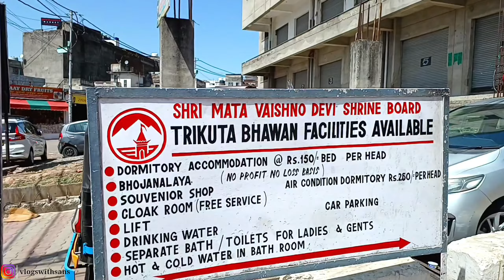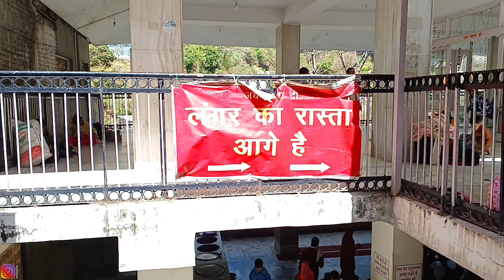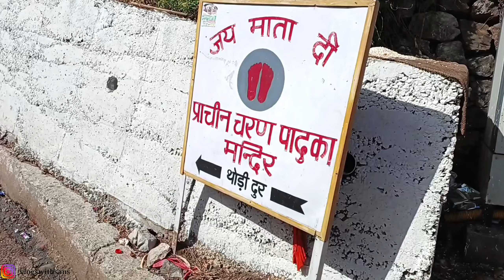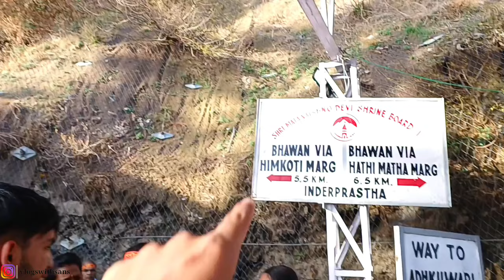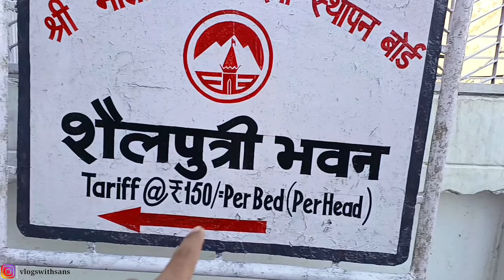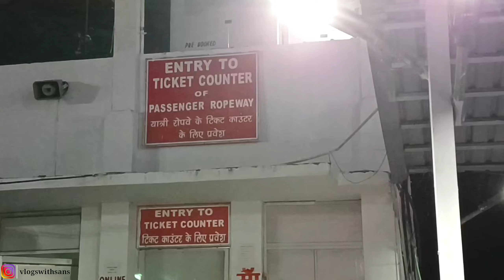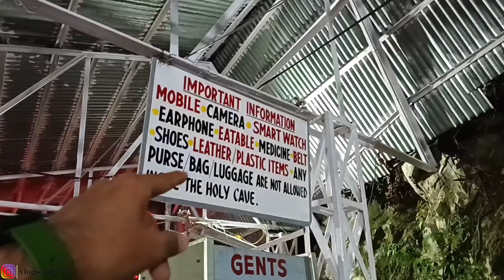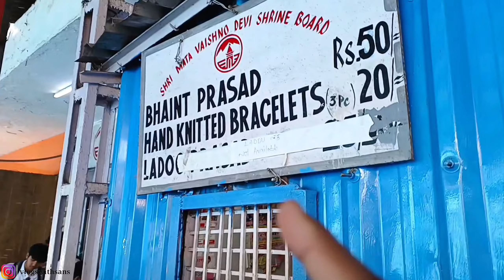Vaishno Devi Yatra 2024 | Shri Mata Vaishno devi kaise jaye | माता वैष्णो देवी यात्रा एंड दर्शन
Shri Mata Vaishno Devi katra | Vaishno devi yatra 2024 | Vaishno devi 2024 darshan |

Today's vlog is all about Shri Mata Vaishno Devi Katra. Vaishno Devi Temple, 61 km from Jammu, is visited by thousands of devotees every year. It is considered to be one of the holiest pilgrimage places for Hindus in north India. The temple is perched at a height of 5,200 ft and Goddess Shakti is worshipped here in forms of Maha Kali, Maha Saraswati and Maha Lakshmi.

A cave temple, the shrine houses three sacred ‘pindis’ or stone representations of three energy forms, which are worshipped as the aforementioned goddesses.
We visited Mata Vaishno devi on 1st april and took darshan of Mata Vaishno devi. We have covered everthing in this vlog you should know before you visit Mata Vaishno Devi katra.

vaishnodevi
Vaishno devi 2024 yatra
Vaishno devi yatra vlog 2024
Navratri special vaishno devi vlog
vaishno devi live aarti today evening

the bell icon to get the updates more early.